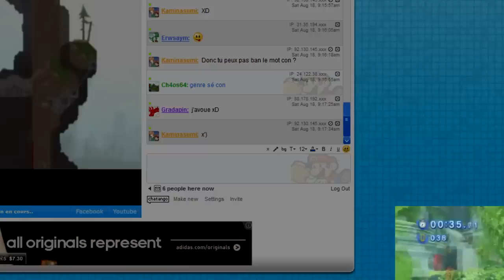Chaos-Galaxy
Petite vidéo créé rapidement pour présenter mon nouveau site internet : Chaos-Galaxy. À la base, le site a pour but d'être un immense répertoire de jeux indépendant où il y aura des astuces, soluce, analyses, test, téléchargement, de ceux-ci.

Au niveau du livestream, nous faisons des let's play, des défis, des débats, etc. Le tout, en direct !

Le site est présentement en BETA, et le répertoire de jeux est assez petit, mais c'est justement un petit coup de publicité qui a pour but de vous présenter le site et ainsi peut-êtreaurez-vous envie de nous aider à agrandir le site ! Il ne faut donc pas se fier à au contenu du site actuel car celui-ci est ouvert depuis quelques semaines à peine !

Espérant vous retrouver sur le site et/ou sur le stream !